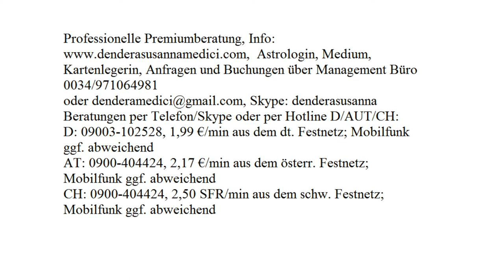Wochenprognose: KW 40